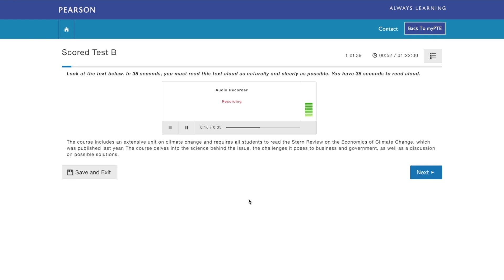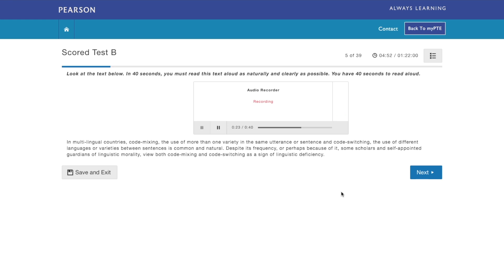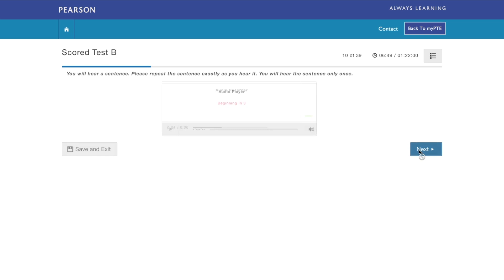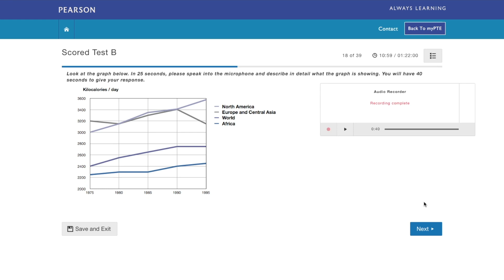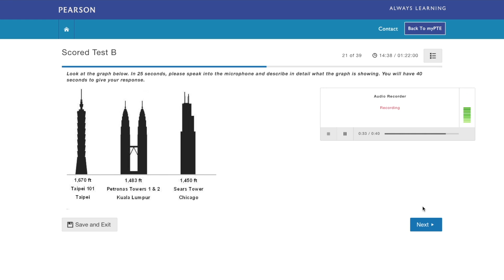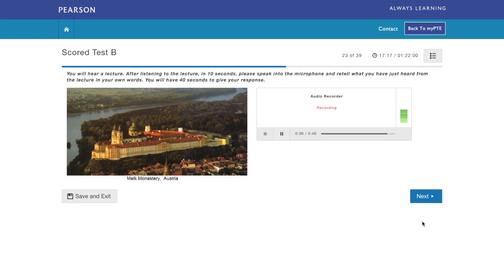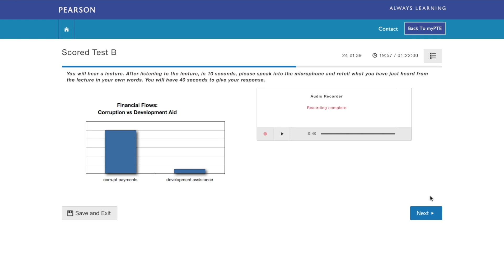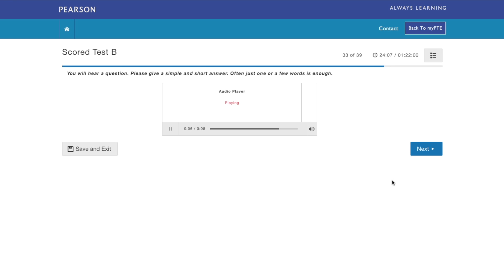PTE Speaking, Pearson Scored Mock Test B.. few errors but still you can score 90/90